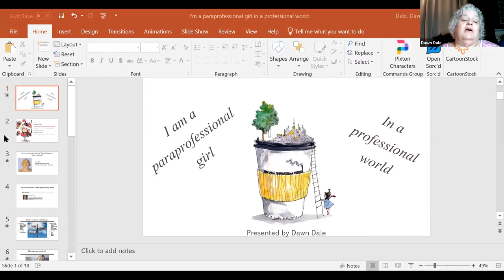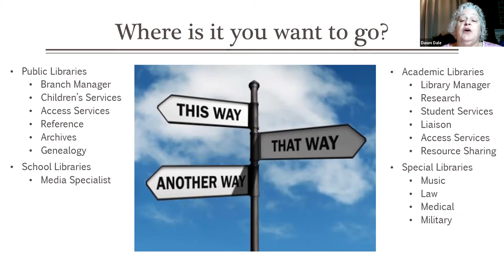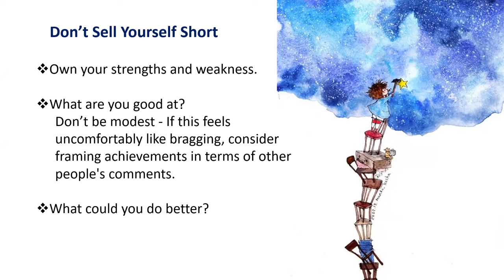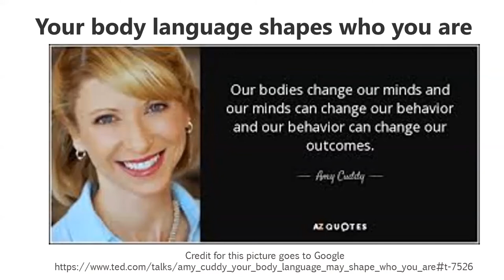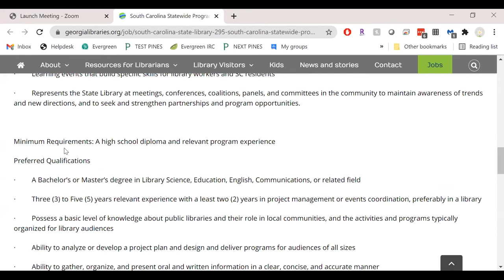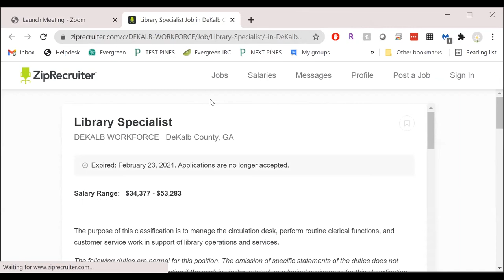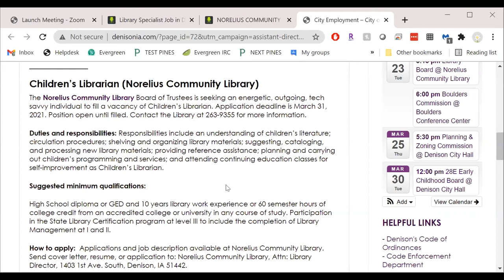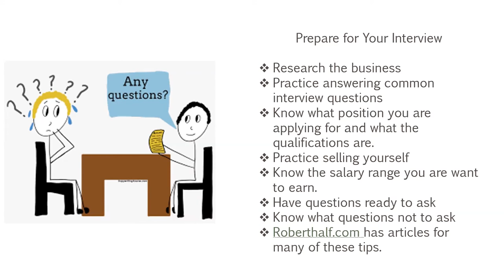I'm a Paraprofessional Girl in a Professional World (CC)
Presenter: Dawn Dale

Paraprofessional is a profession. Don't sell yourself short when it comes to getting the job you want. Experience can be as valuable as degree in the right situation. Here what it took for me to advance as a paraprofessional into the professional world.

Learning Objectives:
• Participants will learn how to identify their strengths.
• Participants will learn how to read between the lines on a job description.
• Participants will leave feeling empowered to go for the position they want.